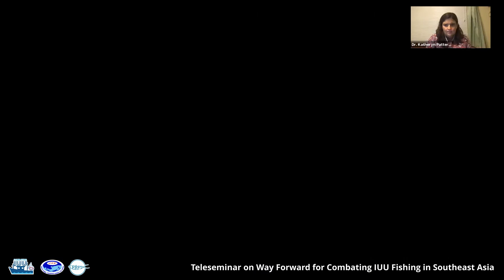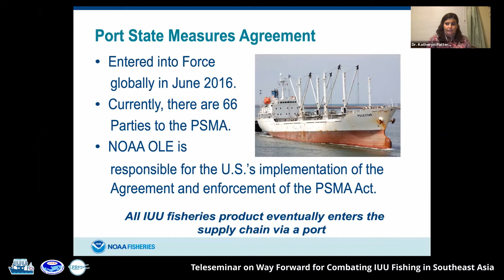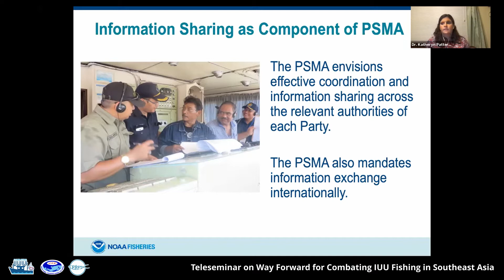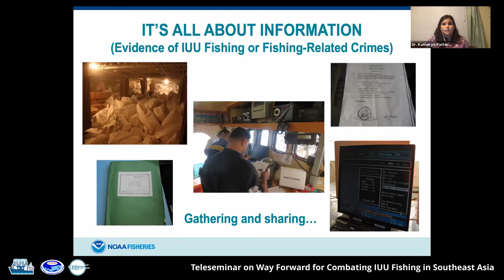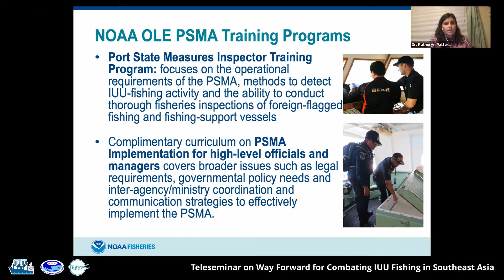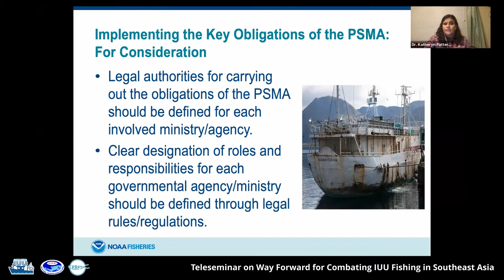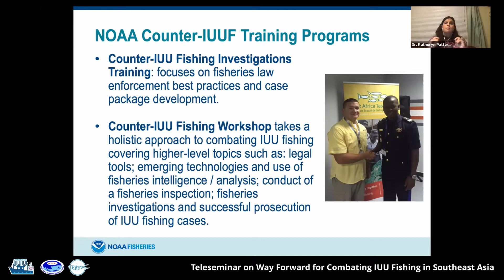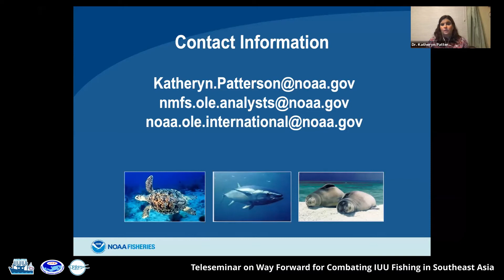NOAA's Support for SEA to Combat IUU Fishing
Presentation from NOAA on NOAA's Support for SEA to Combat IUU Fishing